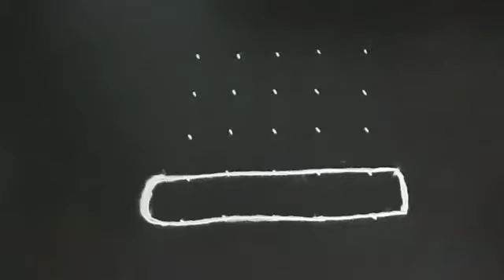Rathasapthami muggulu | Friday rangoli design | Festival muggulu